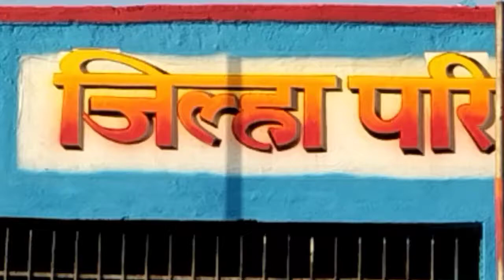Government School wall painting#Beautiful school Wall painting#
video highlights.Government School wall painting#Beautiful school Wall painting#manoj dey#Educational wall painting for primary school#Simple school wall painting#Zp school wall painting#